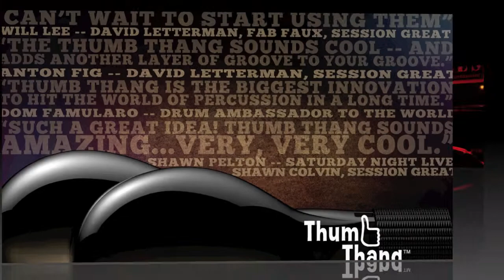Ed Bettinelli using hisThumb Thang at Petes saloon.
Ed Bettinelli using hisThumb Thang at Petes saloon in more of a solo free form jazz style of playing.